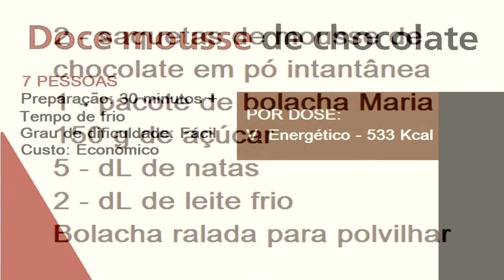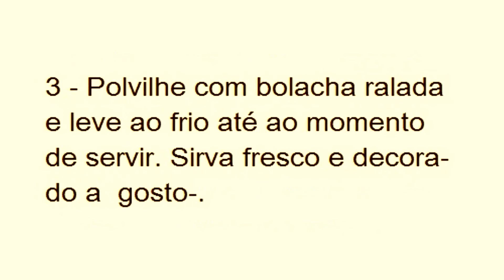DOCE DE MOUSSE DE CHOCOLATE - RECEITAS